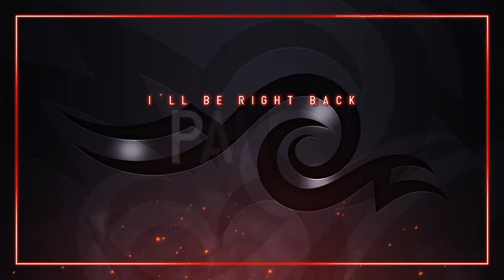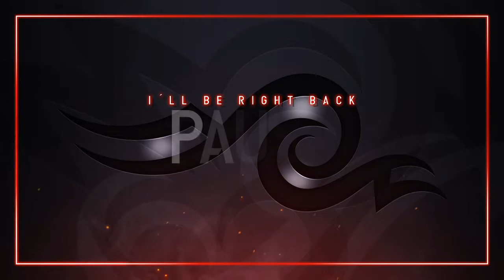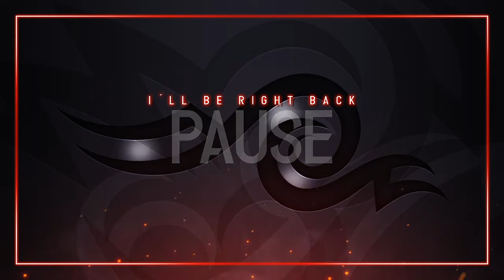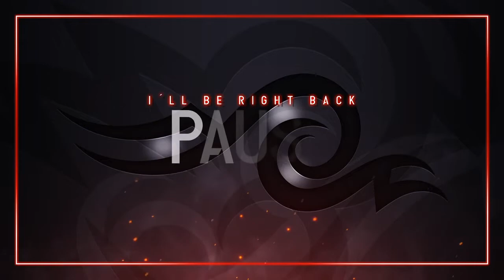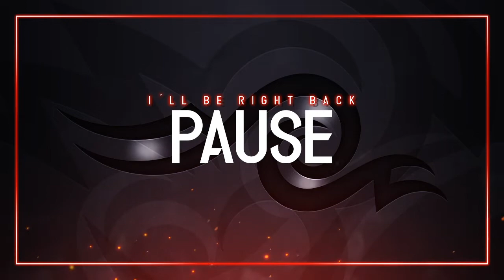My First play thru of Cyberpunk 2077 (old twitch stream)